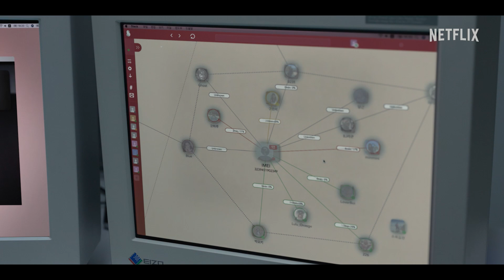『サムバディ』予告編 - Netflix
私の完璧な世界、私の完璧な過ち
ついに見つけた、自分と同じ人

スリリングなサスペンス『サムバディ』は、Netflixで11月18日 (金) より独占配信スタート